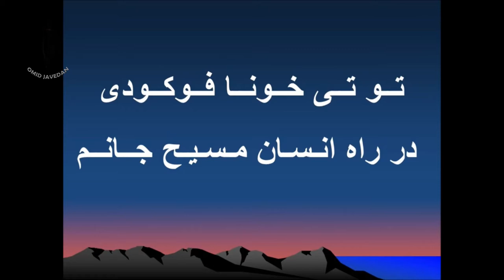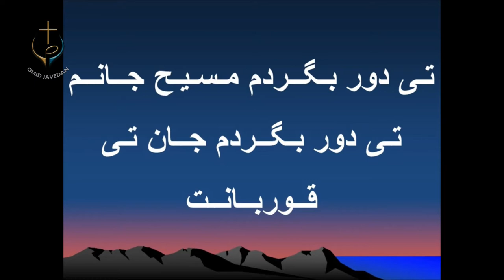PWOC 08 December 2017 کل گپ